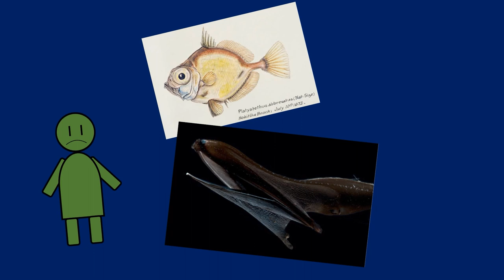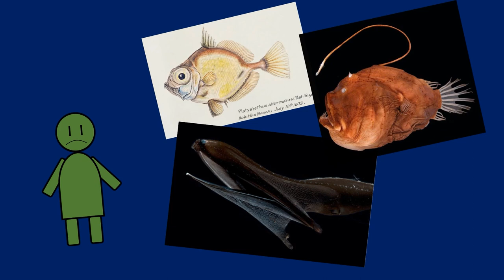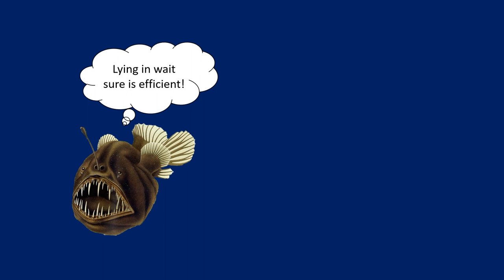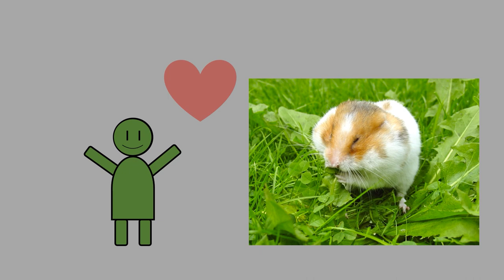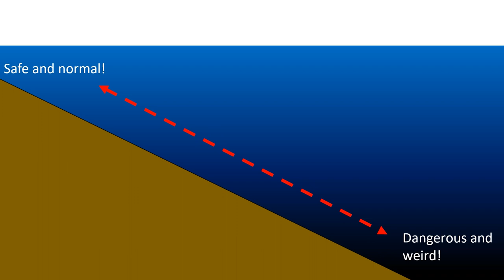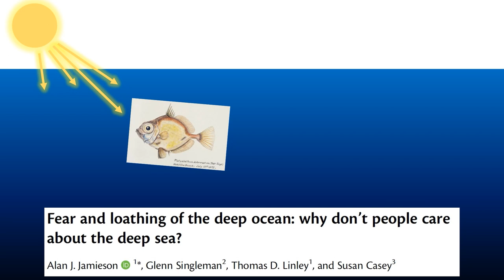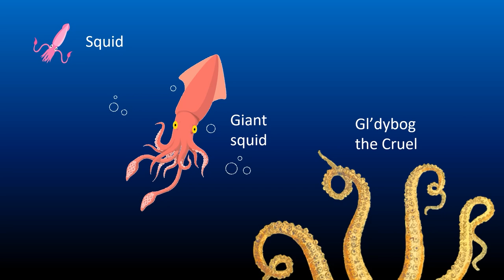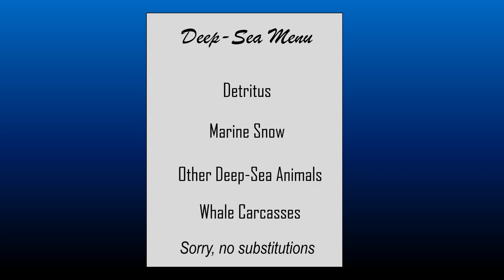Is the Deep Ocean Creepy?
Do the strange things living in the deep sea creep you out? In this video, DOSI Communications Director Brandon Gertz explains the misconceptions and human history that make the deep seem scarier than it is, and argues that even the weirdest denizens of the deep deserve our care and respect.

References:

Jamieson et al. (2020) Fear and Loathing of the Deep Ocean: Why Don't People Care About the Deep Sea? doi:10.1093/icesjms/fsaa234

Music from YouTube Library:
"Stranger Things" by causmic
"A Hand in the Dark" by underbelly and ty mayer
"Good Days" by Yung Logos